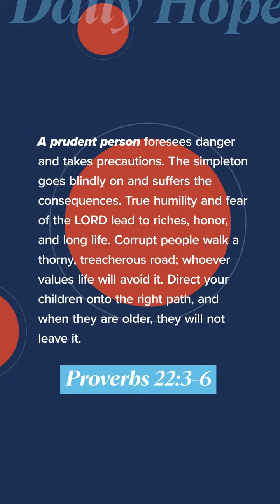How Can I Be an Honorable Person - Daily Hope (NSKM)